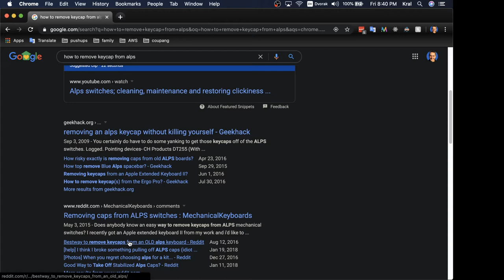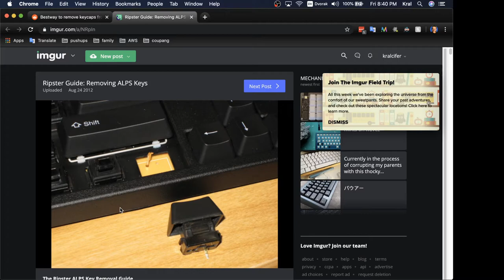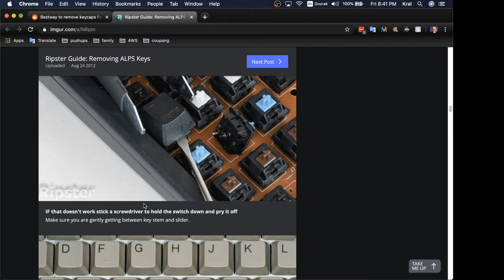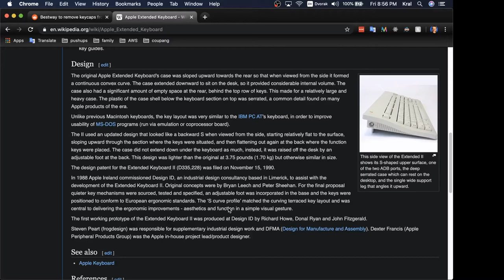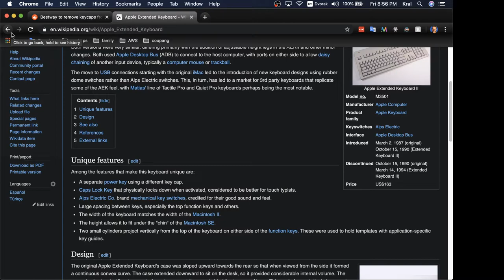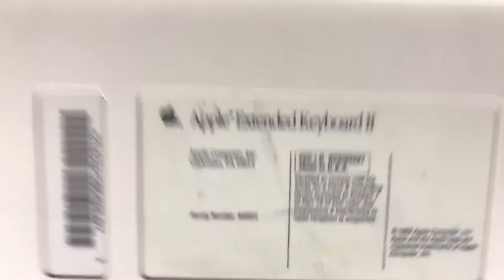Apple Extended Keyboard II - teardown